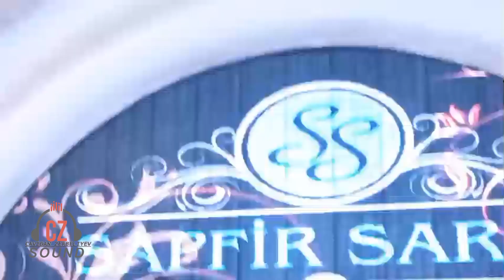Mirələm Mirələmov Kamilə Nəbiyeva 2022 Dostluq Ansambl 2021 Elaqe 051-964-29-24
DESTEK UCUN KANALIMIZA ABUNE OLMAGI UNUTMAYIN!

Özume Mexsusdur Xayiş Edirem Videolari Goturmeyin (Yoxsa Kanaliviz Şikayet Olunacag)
Mirələm Mirələmov Canli ifa
Kamilə Nəbiyeva Canli ifa
Elnare Abdullayeva canli ifa
Elnare Abdullayeva yeni mahni
Yeni Oynamalı Toy Mahnıları 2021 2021 Şən Azəri popuri
yığma mahnılarseçmə mahnılartoy mahnilariqəmli mahnılarşən mahnilarmeyxanamusiqili meyxanamuzikalnioynamalişənazeri toyazeri popurisen mahnilarsuper yigma mahnilaryigmalarbey gelintoyda reqsnişanad günükiçik toyən yaxşıfullmahnilar 2021yigma 2021oynamali 2021azeri 2021oynaq 2021meyxana 2021toy mahnilari 2021şən 2021secmeler 20212021 ritim popiri toy nagara sameddin